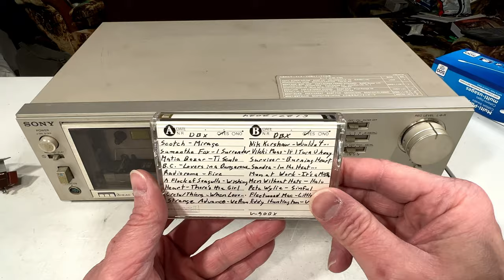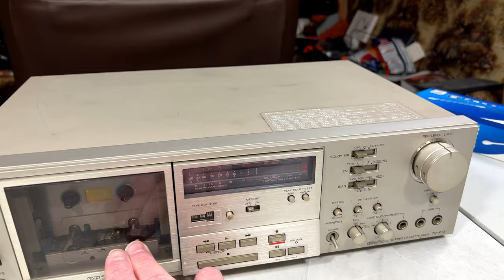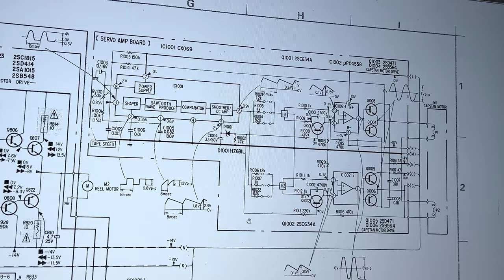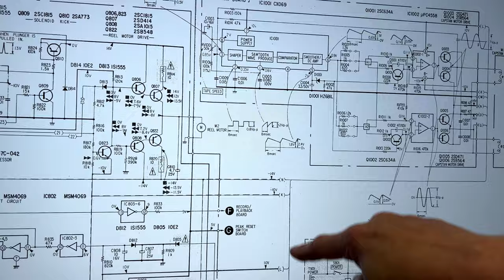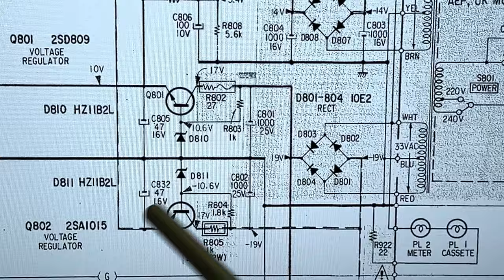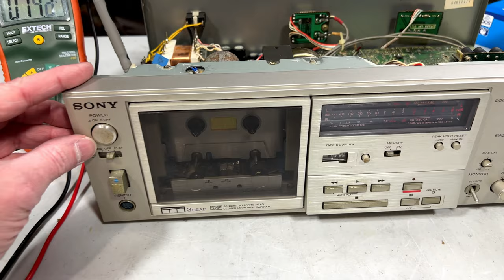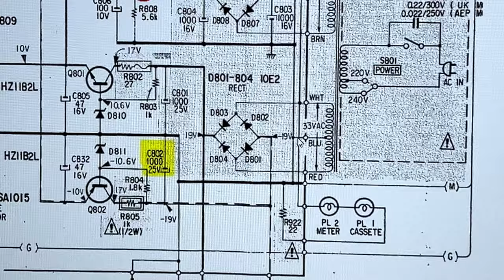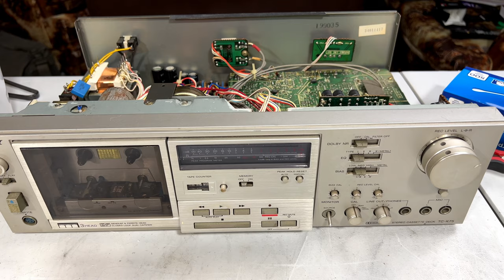2024 Summer of Sony - TC-K75 Power Supply Diagnosis and Fix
Oh, we've got us a FIGHTER, here. This TC-K75 (aka TC-K81) comes to us directly from the Yahoo Japan auctions, where it was purchased for dirt cheap because nobody else wanted to touch it. The tape door doesn't stay closed, the capstan motor isn't running at the right speed, and heaven only knows if it actually does anything at all.

This bad boy has too much going on for just one video, so we'll start with the capstan motor issue, which is really a power supply issue. Once we get the power supply working we can worry about what ELSE might be wrong with this thing.

This is the cheapest three head deck in my collection for a good reason. What was I thinking? Oh, right... I wasn't.

Camera gear I use:
Nikon D800, Nikon Z50, iPhone XS Max & 13 Pro Max, DJI Action 3, Autel Evo Nano+, Autel Evo Lite+, DJI Mini 3 Pro